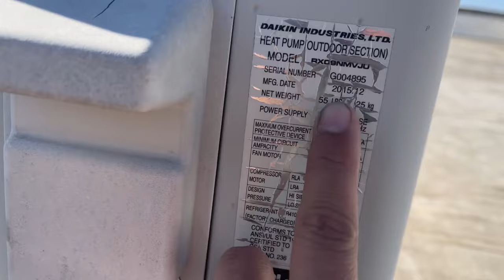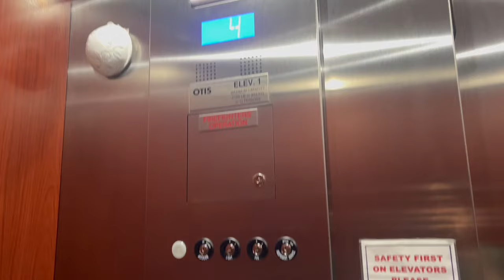Twinning Luxaire Furnaces + Moving Mini-Splits… On The 5TH FLOOR! (HVAC VLOG)